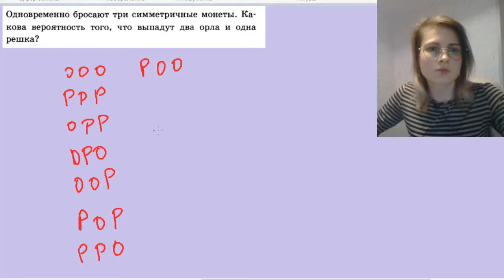Вероятность. Задача про монеты. огэ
Бросаем две мнетки. Как найти вероятность?

Регистрируйся на вебинар о подготовке к ОГЭ.